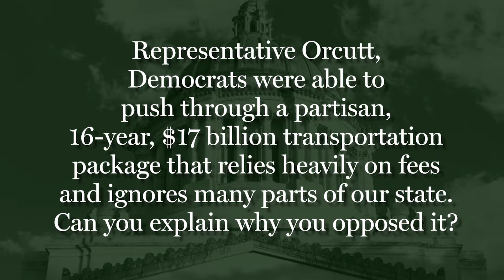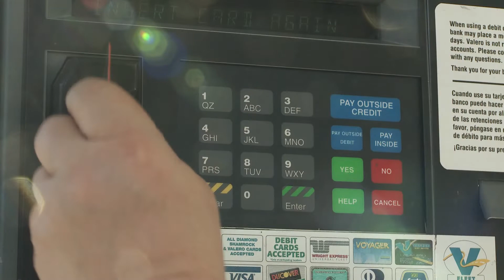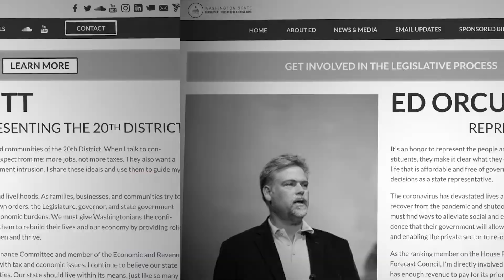Rep. Ed Orcutt explains his opposition to the Democrats’ transportation package | March 15, 2022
Rep. Ed Orcutt, R-Kalama, discusses his opposition to the Democrats’ 16-year, $17 billion transportation package, including how it was put together, how much people will have to pay in new fees and costs to gasoline, and how it is a one-sided, Seattle-centric package.